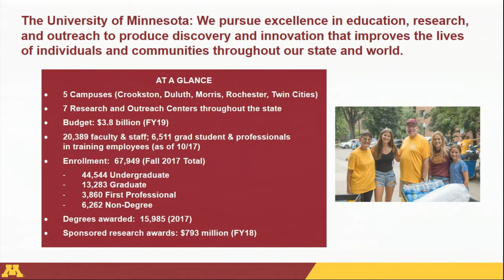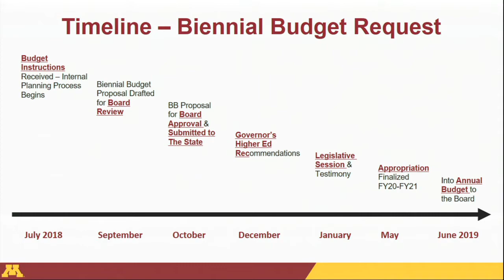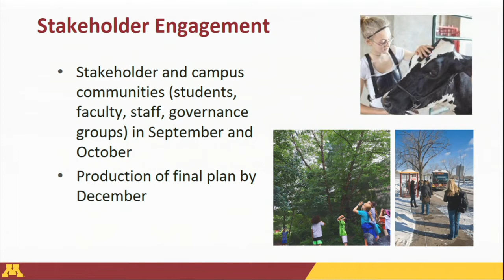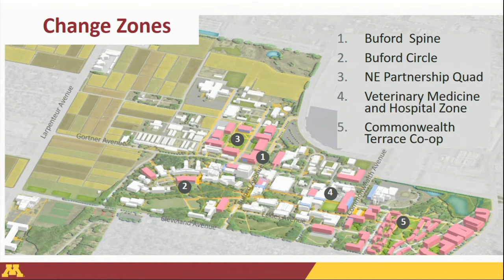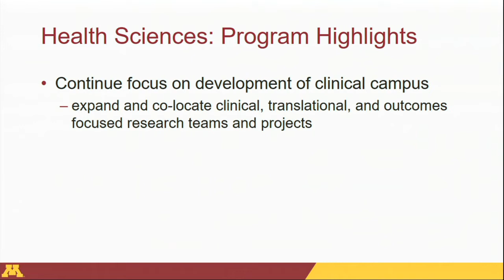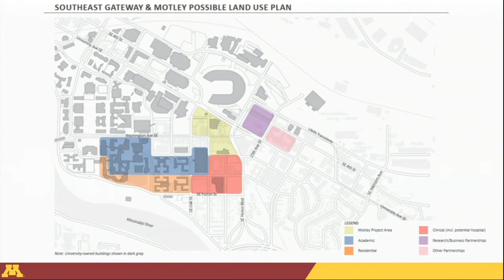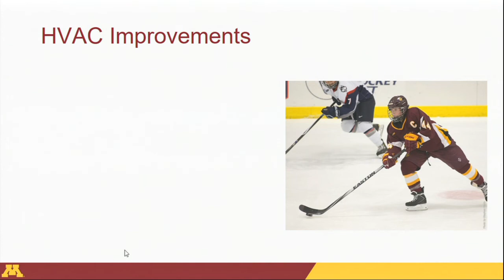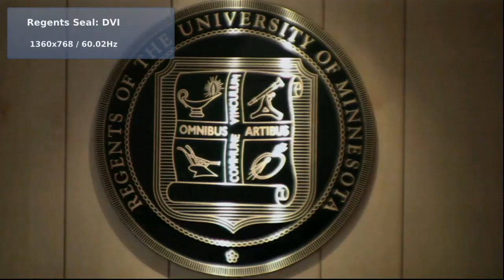September 13, 2018 - Finance and Operations Committee, University of Minnesota Board of Regents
University of Minnesota Board of Regents - Finance and operations Committee - Sept. 13, 2018